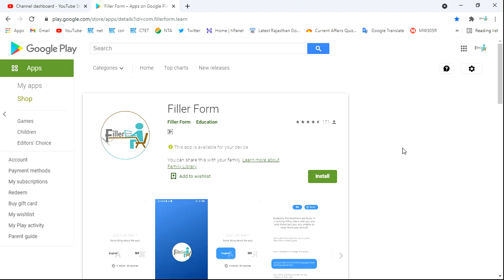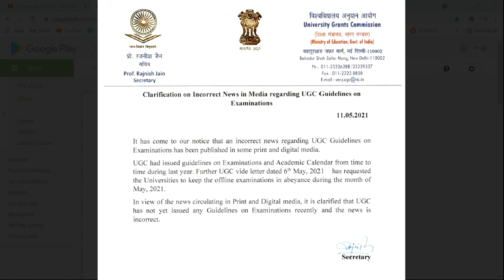UGC NTA Offical Update for Exam 2021 | UGC Final Year exam Update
🎥🎥 Live Class-👇🏻👇🏻👇🏻👇🏻

final year students exam news,
final year exam,
final year exam news 2021,